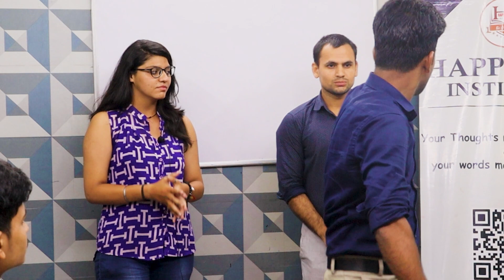How to Speak Confidently?| How to Speak Instantly ?|How to Speak Without Preparation|Public Speaking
?igshid=MzRlODBiNWFlZA==